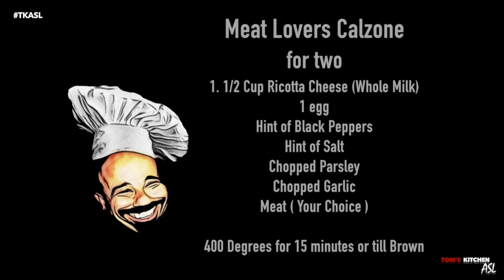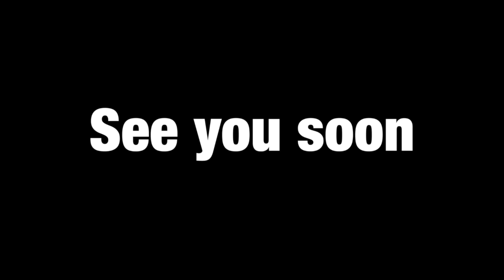Meat Lover Calzone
This video is about Meat Lover Calzone